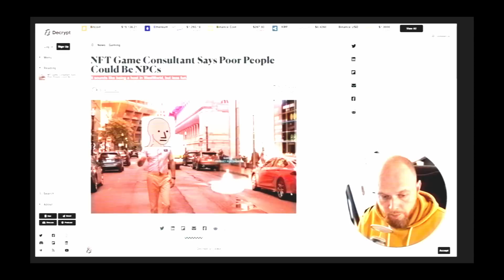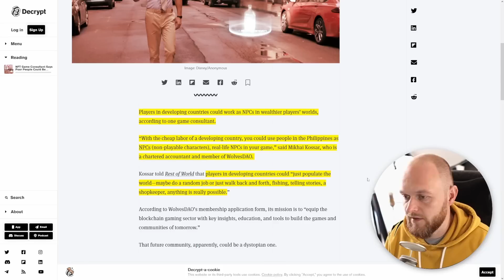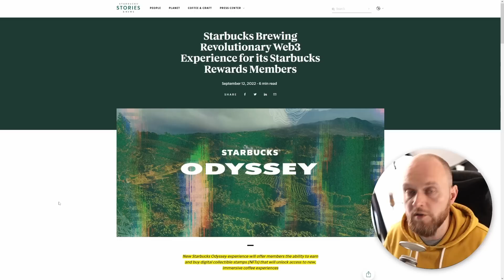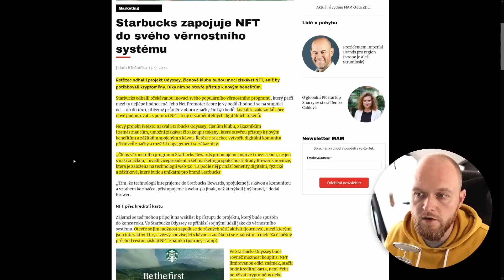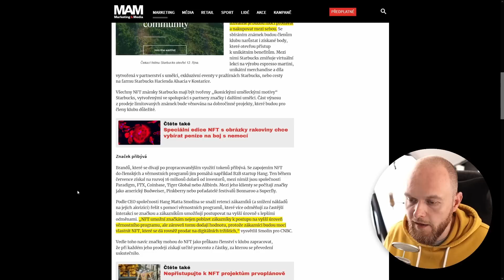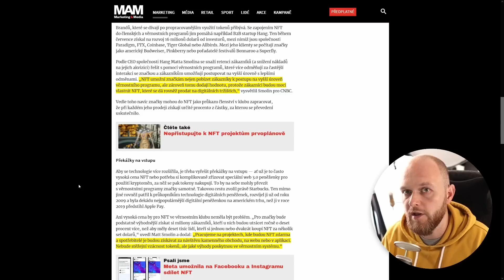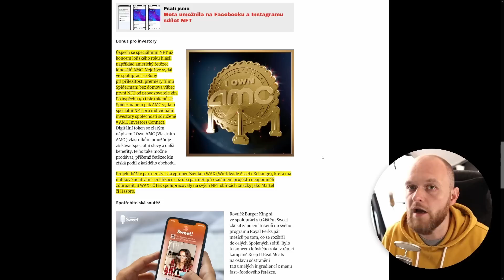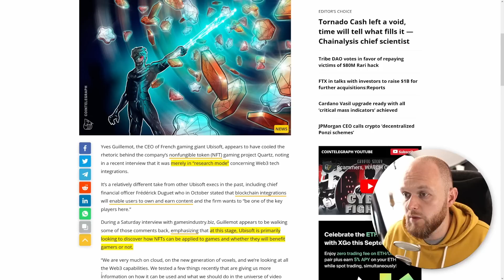Starbucks obětí Webu 3.0 - Krypto Bizár #2